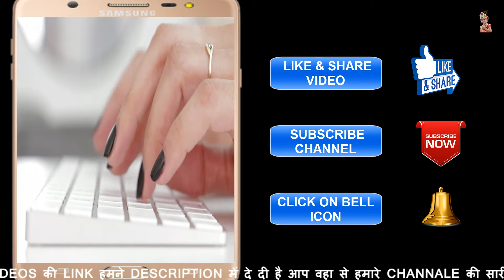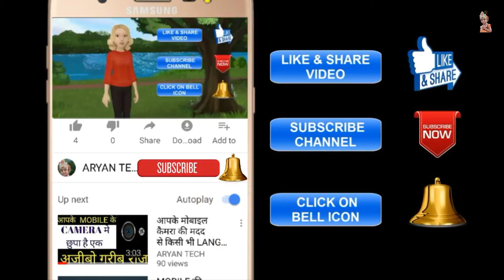HISTORY OF MAHISAGAR (GUJARAT)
HI,
I AM SIMRAN,
AJ NA VIDEO MA APANE GUJARATA NA MAHISAGAR JILLA
VISHE JANISHU.